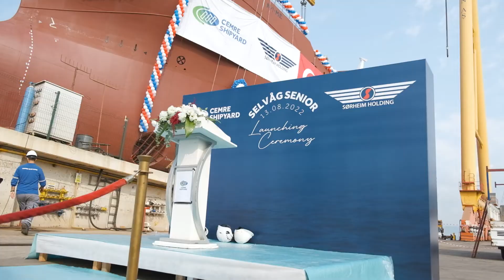NB75 Selvåg Senior Launching Ceremony